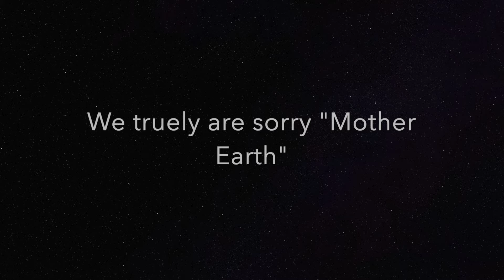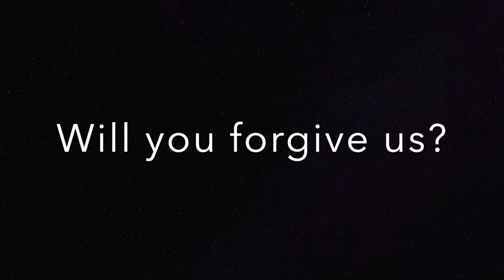Dear Earth, We Are Sorry